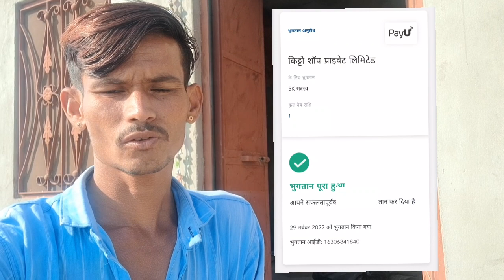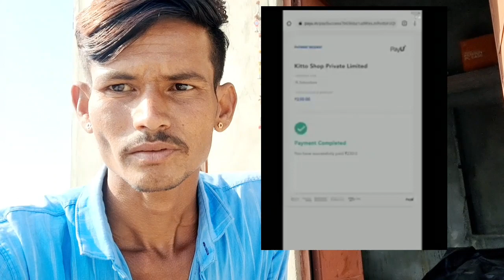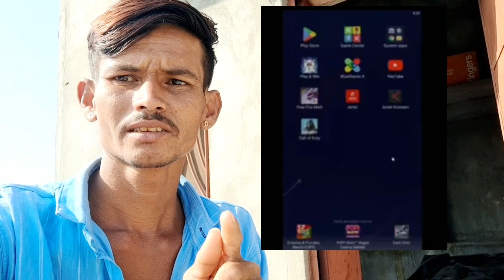fake website से बचें || 180 ₹ fake subscribe hai | fake website social shop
fake add यूट्यूब से बचें || Get 2K Real & Active Subscribers only 180 Rupees

Our New Scorpio S11 Is Dead 😔 - It's Not A Prank | Real Accident

socialshop.fun

socialshop fun

TechChampionSupport